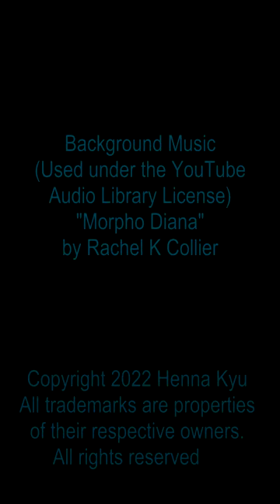Table Lamp Male to Female (MtF) Transformation